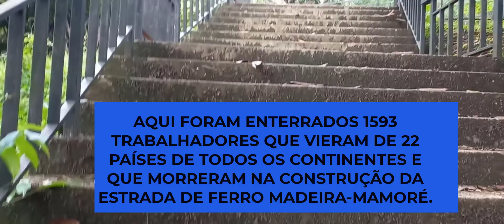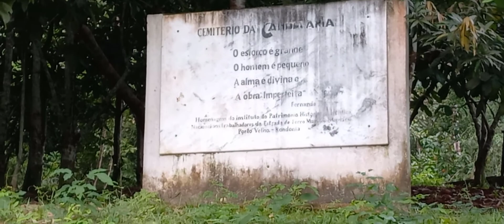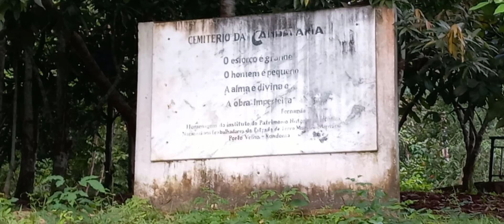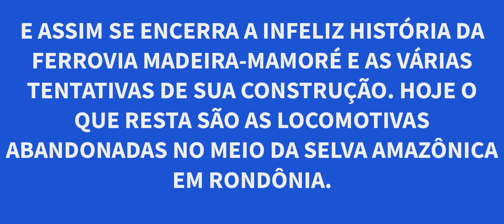CANDELÁRIA: O CEMITÉRIO DOS HERÓIS ESQUECIDOS! VALE DO MADEIRA.Temp. 03/ Ep. 1.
Fizemos um super passeio em Porto Velho na capital de Rondônia e descobrimos um cemitério abandonado que faz parte da história do estado. No local foram enterrados os trabalhadores que trabalharam na construção da Estrada de Ferro Madeira Mamoré, conhecida também pela ferrovia do diabo.